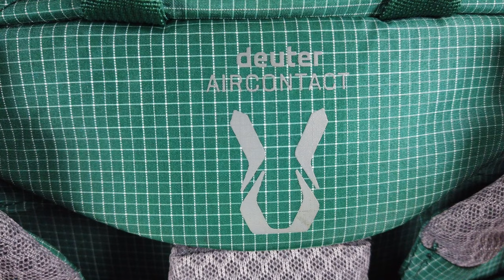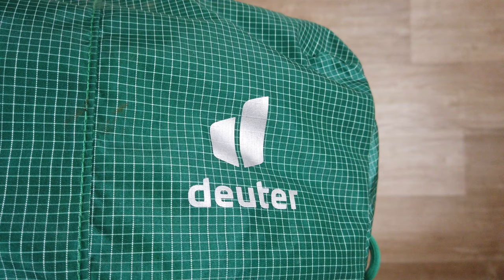Recensione Deuter Aircontact Ultra 50+5 | Lo ZAINO DA TREKKING ULTRALIGHT di Deuter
Oggi parliamo del Deuter Aircontact Ultra 50+5L, lo zaino da trekking ultralight di Deuter.

Pensato per alta via, trekking di o più giorni e trekking in tenda  questo zaino ultralight presenta uno schienale ergonomico, un'ottima fascia lombare e tante tecnologie studiate de Deuter.

Buona visione!

CAPITOLI
00:00 Introduzione
00:13 Caratteristiche
00:39 Schienale
01:49 Fascia Lombare
02:50 Spallacci
03:20 Tecnologia ActiveFit
03:50 Parte Laterale
04:45 Parte Posteriore
06:10 Parte Superiore
06:29 Cappuccio
06:46 Acqua
07:08 Materiali
07:51Conclusioni